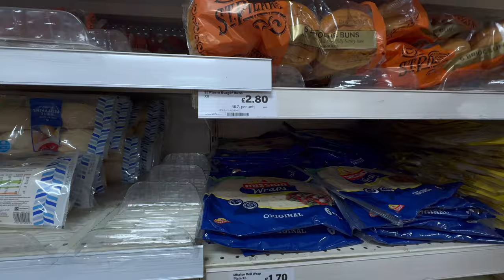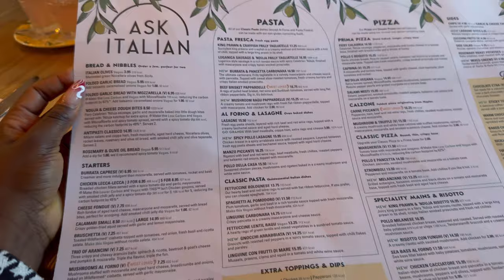LIVING IN UK 53 | First time in Hull | Graduation Parties, Salad Recipe, Lash Extensions| MonnyLagos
Hope you're all doing fantastic! 🌟 Join me in this latest vlog as I venture to Hull for the first time, immersing myself in the excitement of graduation parties. Hull is a unique blend of big city vibes with a touch of small, lol I have no explanations for that description.

But before the Hull adventure, I treated myself to some fresh lash extensions from my talented friend. Glammed up and ready to explore, I decided to try out a super simple and healthy salad recipe that's definitely worth a repeat.

Oh, and speaking of exciting content, I collaborated with Adetola, and you can catch all the fun over on my Instagram (link is below).

The highlight of my Hull trip? Reconnecting with old friends! There's something magical about catching up, reminiscing, and sharing how life's journey has unfolded.

As always, your support means the world to me. 🌍✨

Video Duration: 21:13

SCHEDULE:
A fresh video drops every week.